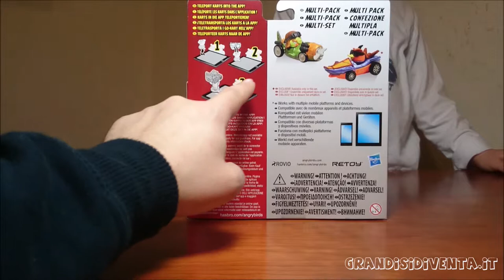Angry Birds Go Telepods Hasbro Multipack - Giochi per bambini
Oggi vi presentiamo un piccolo ma divertente gioco dedicato ad Angry Birds Go!